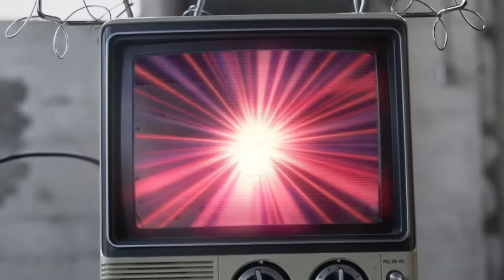STARSET – HORIZONS (Album Stream)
STARSET -  ‘HORIZONS’ | AVAILABLE NOW